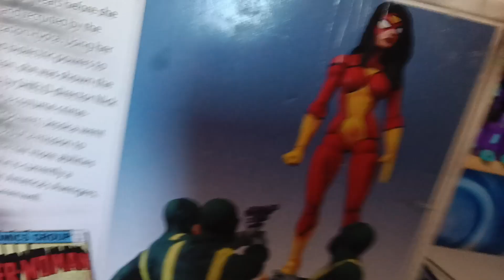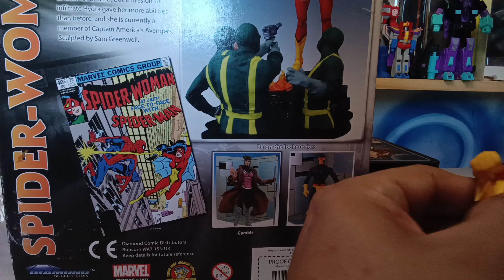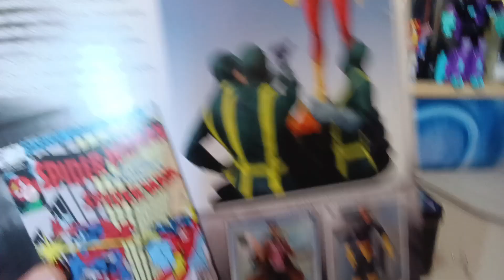Spider Woman Select 2014